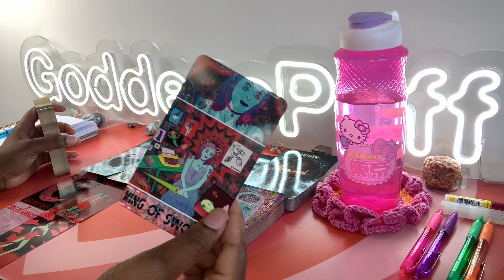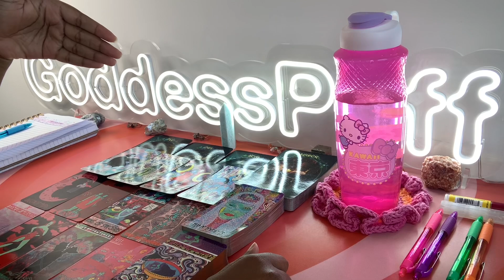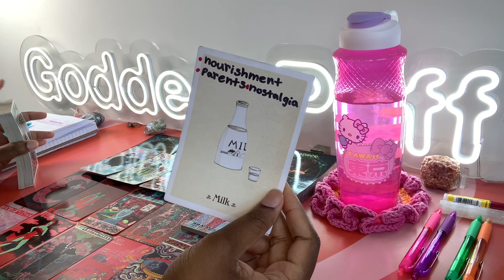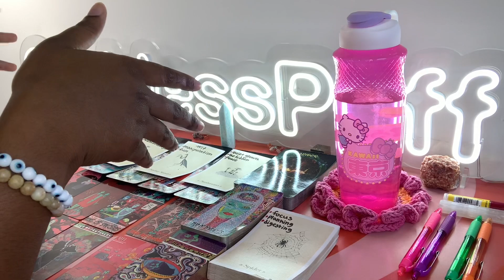GEMINI 👹 NEXT 48 HOURS - THEY HIDE HOW STRESSED THEY ARE 👹 APRIL 19-20 2023 PSYCHIC TAROT READING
Gemini this is your Next 48 Hours psychic tarot reading for April 2023. Watch your Sun, Moon, rising, Venus and North Node signs for more clarity.

3. OPTIONAL: You are welcome to send a BRIEF message regarding information that you would like me to focus your reading on.